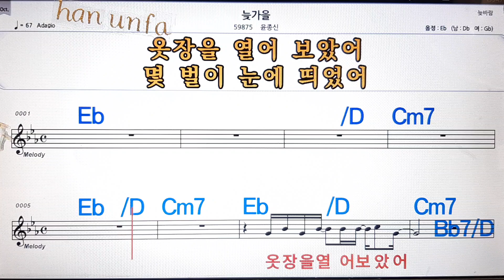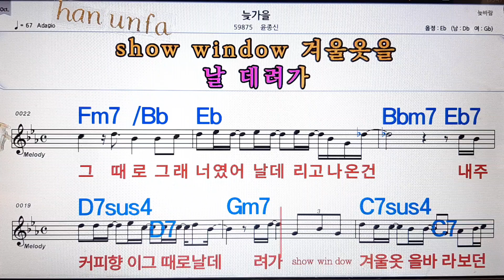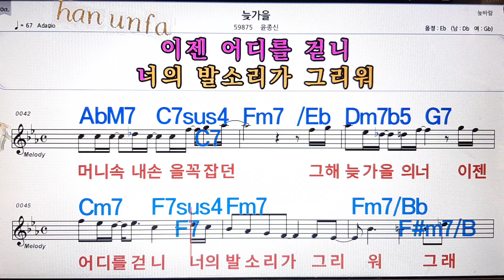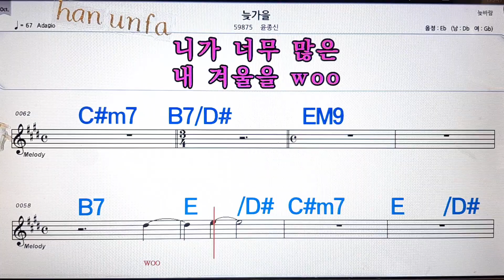늦가을💋노래방, 통기타 , 코드 큰악보, 가라오케, 반주💖Karaoke, Sheet Music, Chord, MR